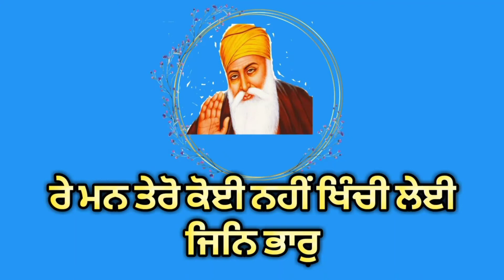ਗੁਰਬਾਣੀ ਸਟੇਟੱਸ#new gurbani status#dharmikstatus whatsapp_status gurbani shabad status#lovesgs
ਗੁਰਬਾਣੀ ਸਟੇਟੱਸ
gurbani status
gurbani shabad status
dharmik status
gurbani video
gurbani guru Granth sahib ji
punjabi status
amrit vela gurbani status
good morning status
morning status
instagram story
dharmik video status
status video
gurbani status for WhatsApp